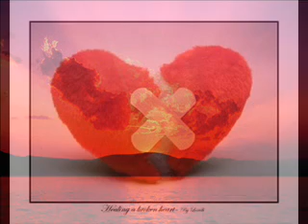LEANDRO VICTOR & JULIANO COMEÇAR DE NOVO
ALVES JR INTERPRETA A LETRA DA MUSICA